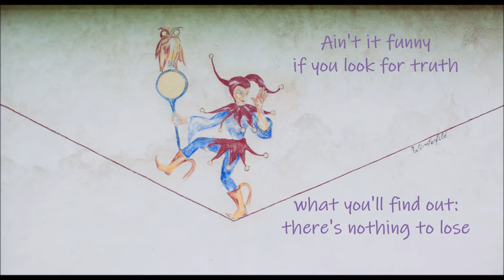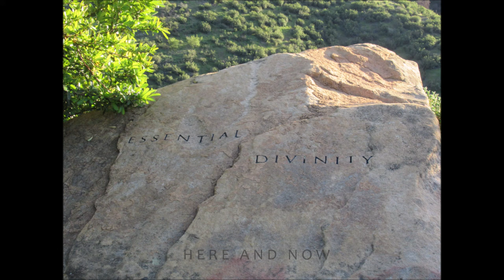Welcome to the Here and Now (PS Project)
A litte funny Music-Video regarding the topic "Here and Now", based on the famous Song "In the army now" by Bolland & Bolland with different lyrics.
Played by the PS Project.
Many thanks to the photographers Doug Kelley, Tim Mossholder, Jason Leung, Lisa Yount, Nick Fewings, Markus Spiske, Komarov Egor, Nikko Macaspac, Rachel Lo, Randy Tarampi, Shantanu Kulkar, Steve Sharp, Dana Cristea, Carolina Corredor.
LY